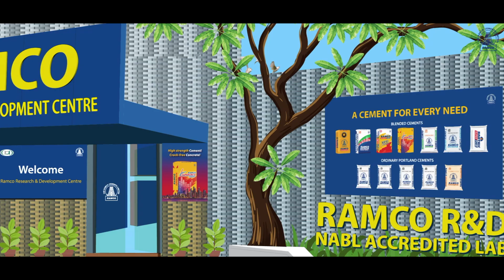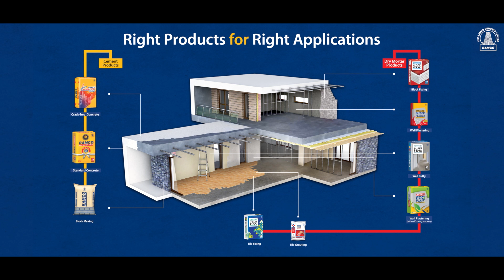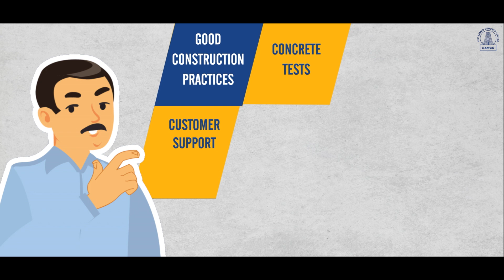RRR - Tamil - Ramco Right Products for Right Applications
Building own home is a cherished dream for many of us. Do check out Ramco Cements' "Right Products for Right Applications" for everything your home requires.